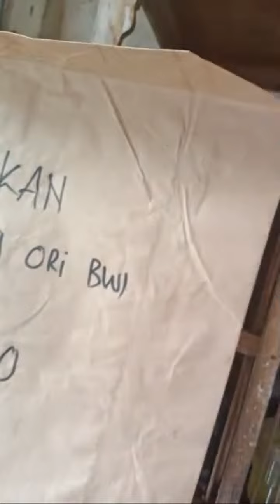Sorotan 10.24 - 15.24 dari STOK BURUNG DI KIOS ABADI BIRD